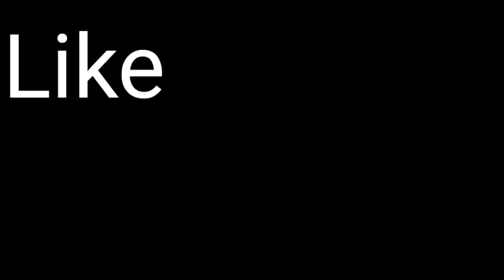SSD 120GB Review